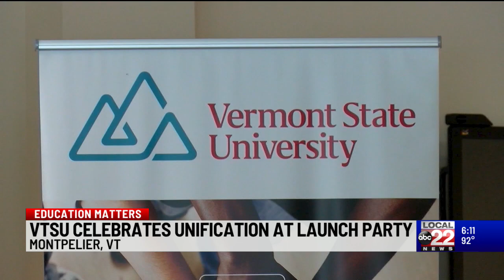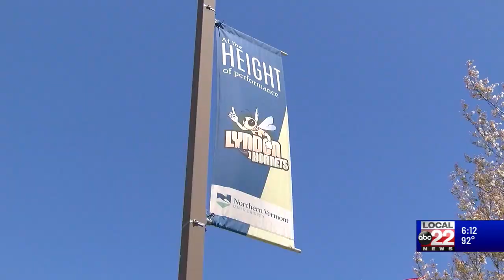VTSU and State Leaders Celebrate Official Launch